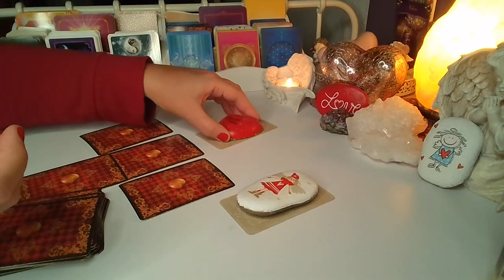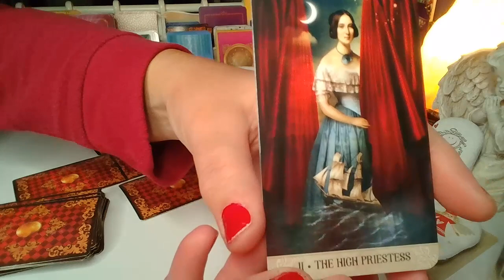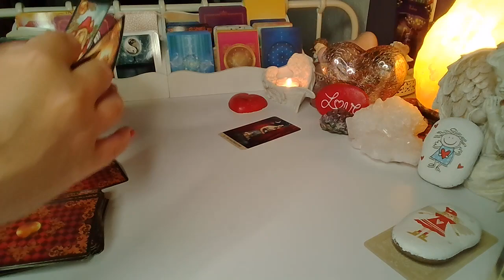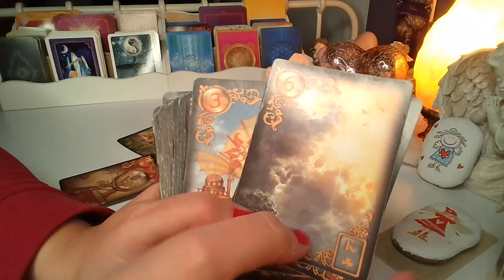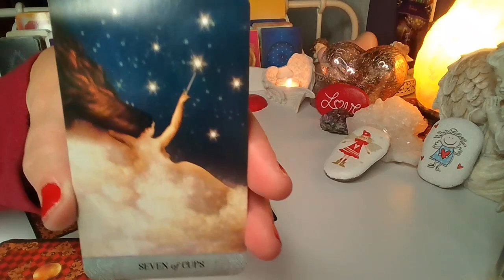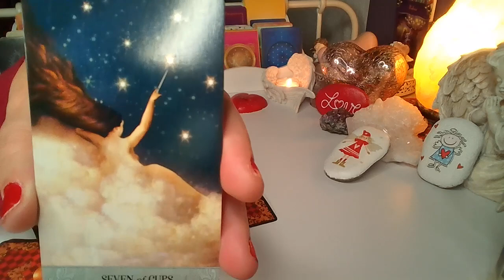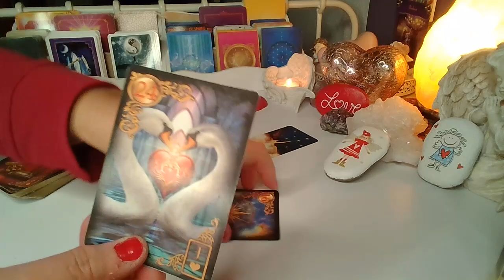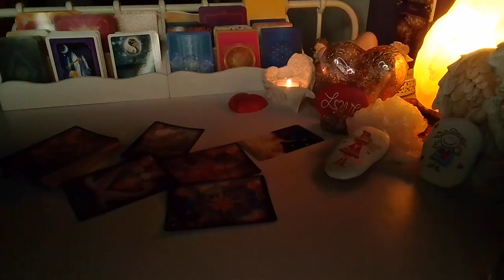ORAKEL ❤️ CZY SIE SPOTKACIE? ❤️2 Karty TAROTA +2x4 Karty LENORMANDA❤️ wrozby porady magia ❤️